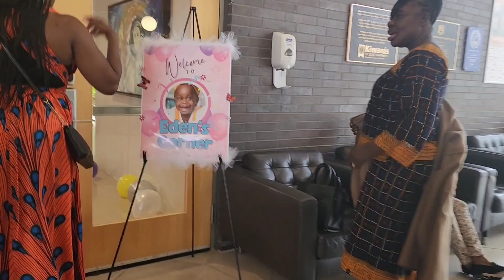Weekly Vlog: Up And About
Welcome Back